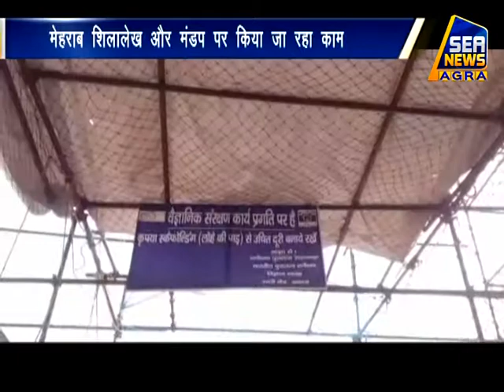बुलंद दरवाजे का केमिकल संरक्षण कार्य शुरू